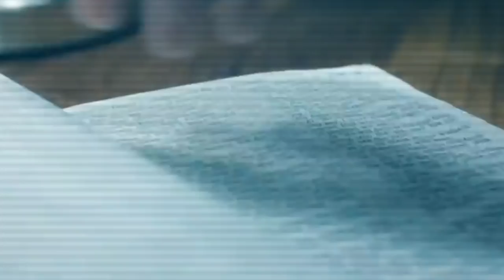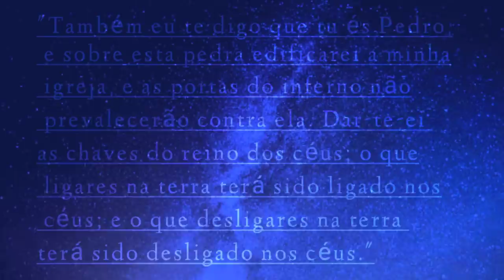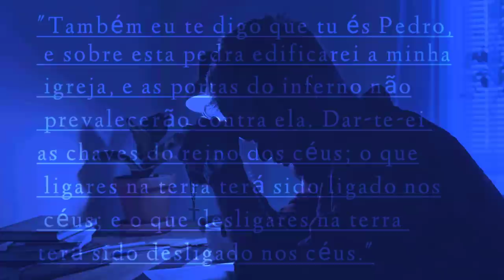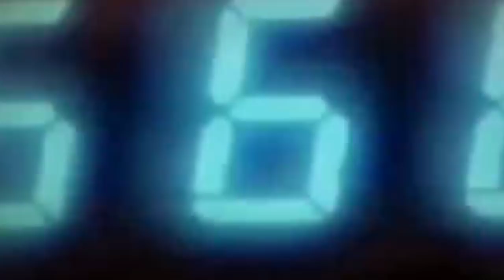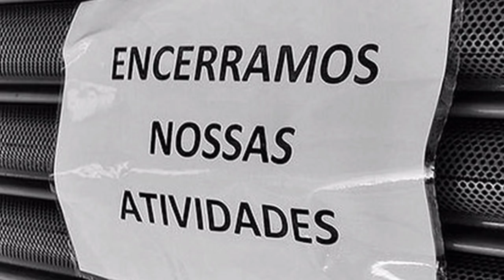Pastor revela o futuro do Brasil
"Neste vídeo, o pastor revela o que está acontecendo no Brasil e o que o futuro reserva para o país. Ele discute os sinais dos tempos e o que eles significam, e ele compartilha sua visão sobre o que vai acontecer no Brasil. Este é um vídeo imperdível para qualquer pessoa que esteja interessada no futuro do Brasil e no que a Bíblia tem a dizer sobre isso."

🔸PREGAÇÕES

🔸 SÉRIE APOCALIPSE

🔸EZRA MA

🔸MIGUEL MA

🔸EXIBINDO CRISTO

🔸Queridos irmãos!